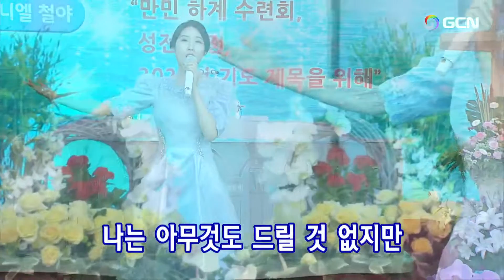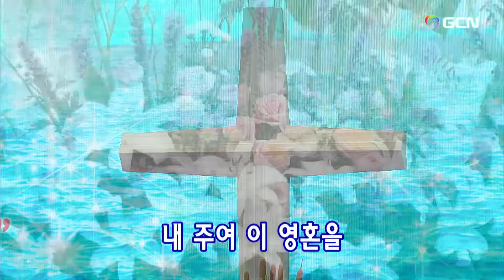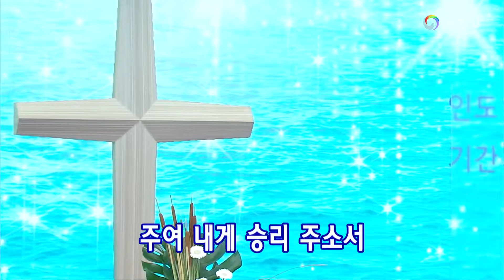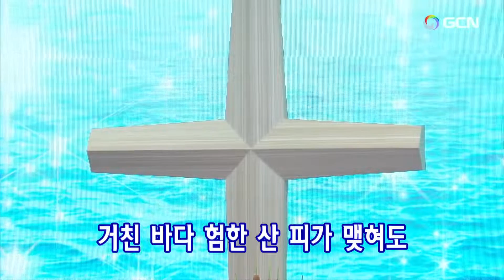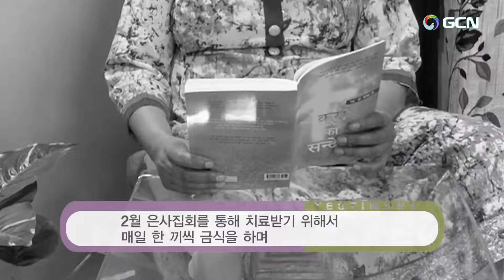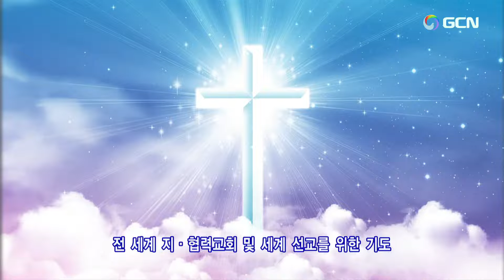7.17(主日)再放送、賛美の目次付きダニエル祈祷会2022.7.13(水) Daniel's Prayer Meeting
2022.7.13(水).定めのダニエル祈祷会(Korea)　Manmin Central Church Daniel's Prayer Meeting
プレ賛美リード:Jinju Kim
プレ賛美の目次
1.祈祷院賛美263番ー神様はあなたを守る方하나님은 너를 지키시는 자 01:00
2.祈祷院賛美183番ーわがうちにおれ 나의 안에 거하라 04:46
3.韓日賛美464番ー荒波につかれたる　곤한 내 영혼 편히 쉴 곳과  07:45
4.韓日賛美458番ー主のみてにたよる日は주의 친절한 팔에 안기세   11:13
5,祈祷院賛美19番ー私を愛する 날 사랑하시는 내 주님의 사랑 앞에  14:13
★★★使徒信条ーーーーーーーーー21:20
賛美の目次
1.祈祷院賛美52番ー主よ、この罪人が 세상에서 방황할때    28:12
2.祈祷院賛美81番ー罪の鎖（くさり）죄악의 사슬에서    32:04
3.祈祷院賛美80番ー罪のこの世죄악된 세상을   35:43
4.祈祷院賛美49番ー聖霊の満たして  성령충만으로    1:02:13
5.万民賛美6番ー進め 성령의 검 가진자  1:4:11
6.万民賛美37番ー神様のみわざ역사하시네   1:22:00
7.万民賛美101番ー限りない聖霊の力끝이 없으신 아버지 사랑으로 1:25:39
8.万民賛美122番ー神の力２아버지께서 주신 크고 놀라운권능  1:40:52
9.万民賛美122番ー神の力２아버지께서 주신 크고 놀라운권능 1:44:28
10.万民賛美122番ー神の力２아버지께서 주신 크고 놀라운권능   1:51:05
11.万民賛美229番ー神の力で２권능으로 변화시키시네 1:52:13
12.万民賛美159番ー感謝５감사의 마음을 담아    2:12:11